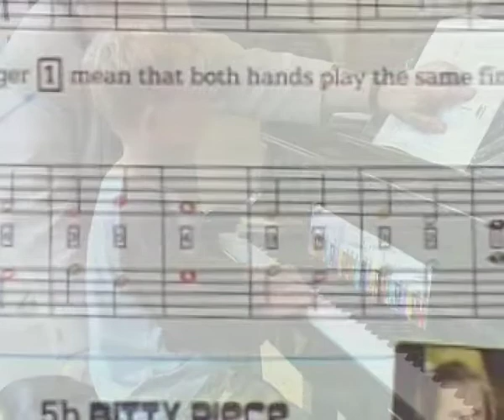ColourMuse Bk1 - How To Play Video - Tune 5